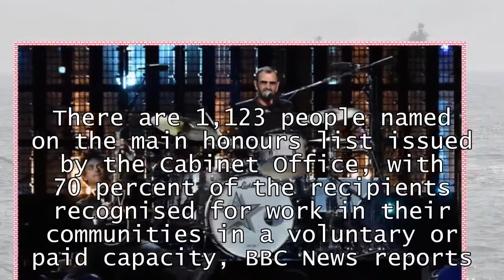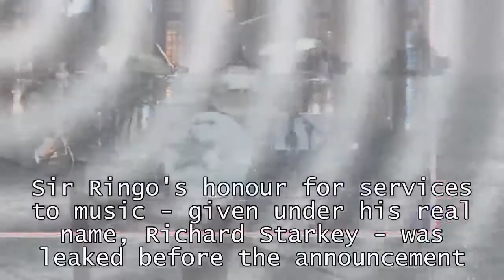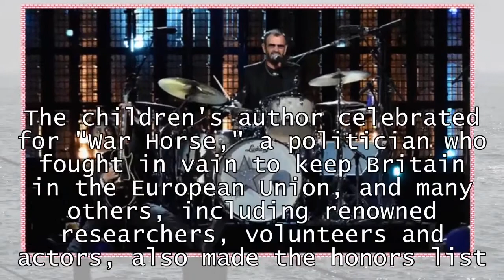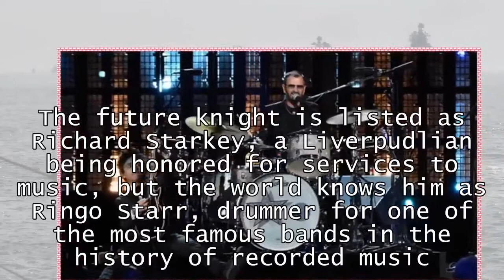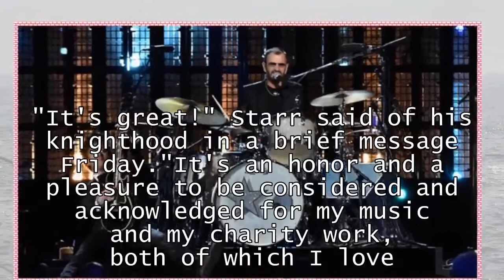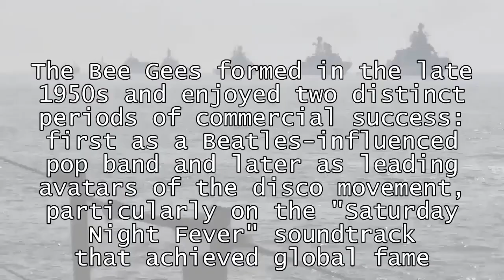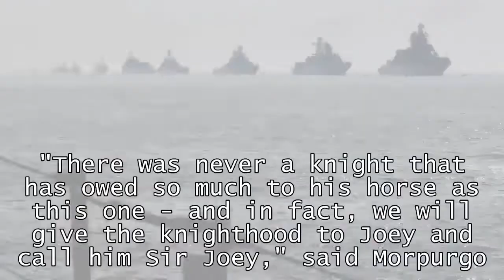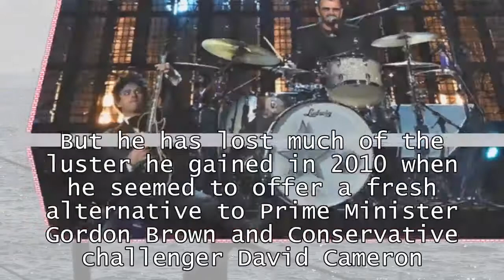World News - Pop stars on the list for knighthood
Ringo Starr, Bee Gee's Barry Gibb selected for knighthoodLONDON -- A Beatle and a Bee Gee are among the celebrated citizens who have been selected for knighthood and other awards given in the name of Britain's monarch. On the list for knighthood includes Beatles drummer Ringo Starr and Barry Gibb, the oldest and last surviving of the brothers who made up the pop group the Bee Gees, while Strictly judge Darcey Bussell has been made a dame.Britain's Cabinet Office publishes a list of the people receiving honors for merit, service or bravery twice a year: Just before New Year's Eve, and on the Saturday in June when Queen Elizabeth II's birthday is officially observed. There are 1,123 people named on the main honours list issued by the Cabinet Office, with 70 percent of the recipients recognised for work in their communities in a voluntary or paid capacity,BBC News reports.

 The New Year's Honors List made public late Friday revealed that Beatles drummer Ringo Starr and Barry Gibb, the oldest and last surviving of the brothers who made up the pop group the Bee Gees, have been tapped as knights. Ex-Deputy PM Nick Clegg and War Horse novelist Michael Morpurgo also receive knighthoods, and author Jilly Cooper and TV chef Rick Stein become CBEs.Among five honours for the World Cup-winning England Women cricket team is an OBE for captain Heather Knight.Ex-astronaut Helen Sharman joins the Order of St Michael and St George.Alexandra Shulman, who recently stood down as editor of British Vogue after 25 years; actors Hugh Laurie and Susan Hampshire, and leading artificial intelligence researcher Demis Hassabis are made CBEs.Author and historian Lady Antonia Fraser and broadcaster Lord Melvyn Bragg join the elite Companions of Honour.And there is an OBE for ITV's This Morning presenter Eamonn Holmes, who said "2018 will be my 38th year as a broadcaster and I can't think of a better way of marking that."Sir Ringo's honour for services to music - given under his real name, Richard Starkey - was leaked before the announcement. It comes 20 years after Paul McCartney was knighted and adds to the 1965 MBE received by all four Beatles.The Los Angeles-based musician said: "It's great! It's an honour and a pleasure to be considered and acknowledged for my music and my charity work, both of which I love. Peace and love." The Cavern Club in his hometown of Liverpool, where the Fab Four started life, described the knighthood as "long overdue".Former Royal Ballet principal Dame Darcey, who has forged a new career on the BBC's Strictly Come Dancing since retiring from the stage, said she was "truly humbled". She dedicated her damehood for services to dance to "all the dance organisations that I am so fortunate to be part of".Sharman receives one of the highest honours, 26 years after she became the first British astronaut with her journey to the Soviet Mir Space Station. That achievement saw her become an OBE in 1993 and her new CMG is for services to education in
There are 1,123 people named on the main honours list issued by the Cabinet Office, with 70 percent of the recipients recognised for work in their communities in a voluntary or paid capacity